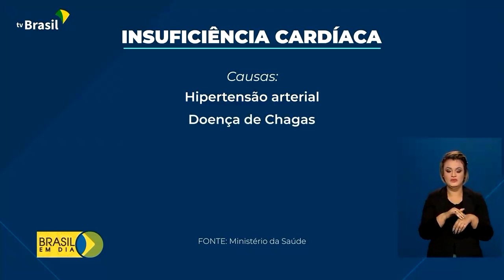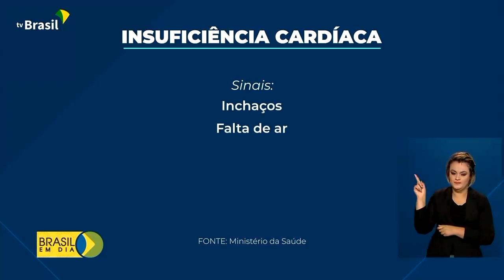SAÚDE: As doenças do coração são a principal causa de morte no Brasil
e todo o tratamento pode ser feito pelo SUS.

Só no ano passado, foram quase 167 mil atendimentos na Atenção Primária (fase em que se tem a maior chance de se minimizar os problemas.